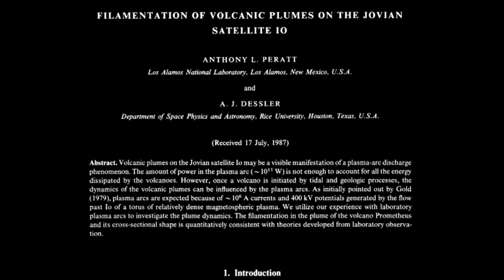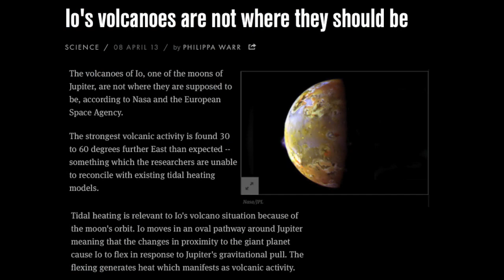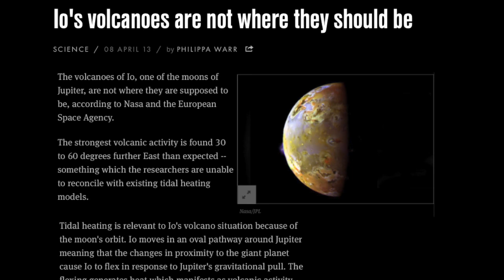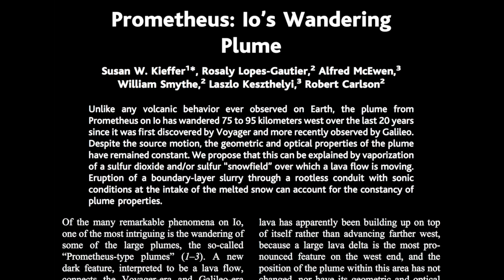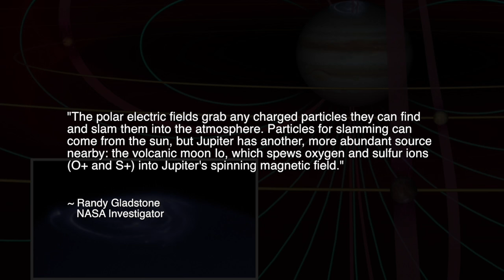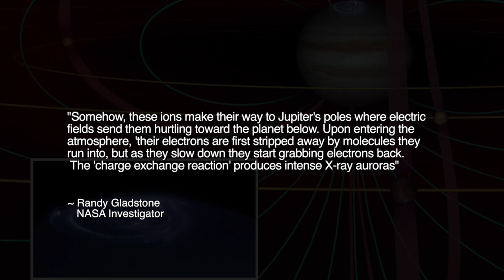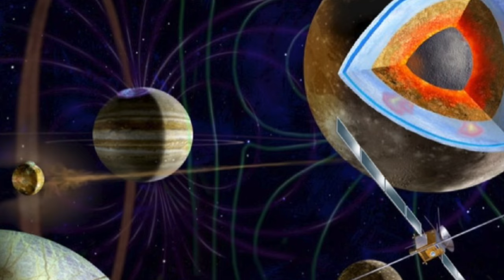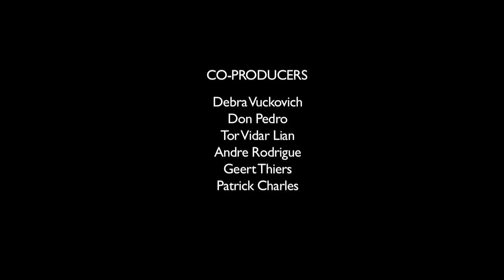Electric Arcs on Jupiter's Moon Io | Space News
Planetary scientists tell us that Jupiter's moon Io is the most volcanically active body in the solar system. Yet world-renowned scientists, including astrophysicist Thomas Gold and plasma physicist Anthony Peratt, proposed decades ago that Io's so-called volcanic plumes are actually focused, high-energy electrical discharges. In this episode of Space News, we discuss a new discovery that again puts the volcanism theory in doubt, and we provide a comprehensive overview of the electrical interpretation.